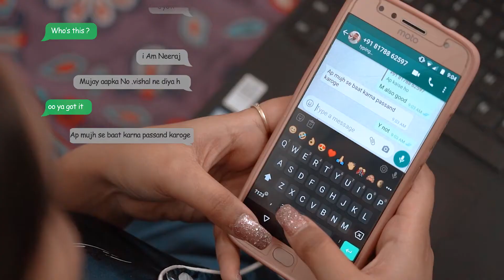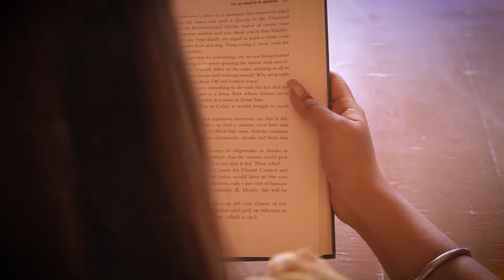Duniya || Best Prewedding 2021 - Neeraj & Jyoti || Delhi || The Signature Designer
The Signature Designer Is A Personalized, Wedding Advisory & Introduction Company Which Presents A Plethora Of Opportunities To Both Artist And The Customers To Utilize Its To Its Maximum Potential And Avail Its Unparalleled Benefits. From Talented Designers To Outstanding Photographers, We Do Not Leave Any Stone Unturned When It Comes To Fulfilling Requirements Both In Terms Of Quality And Budget. A Signature Advisory Will Assist You And Guide You Through Every Step Making Sure Your Event Is A Success Without You Taking Minimal Of Stress. We Are Here To Take That Extra Load Off From You, Giving You The Time To Enjoy Your Event While Looking Beautiful And Dandy At The Same Time.